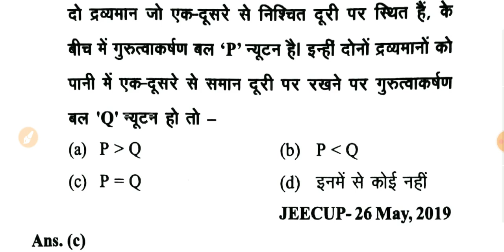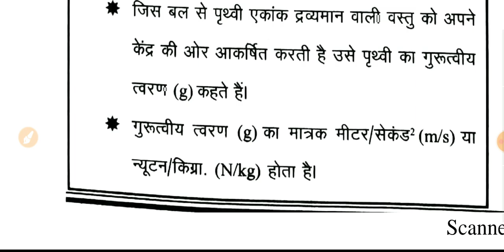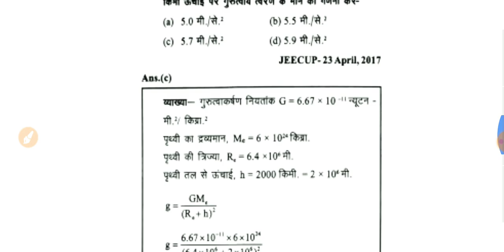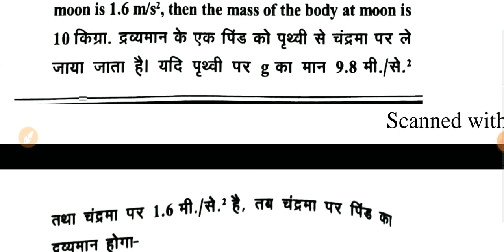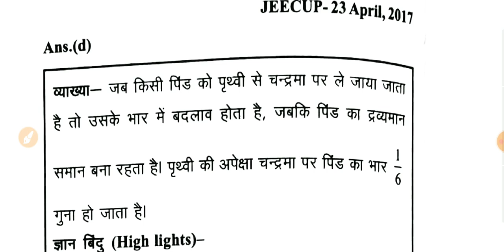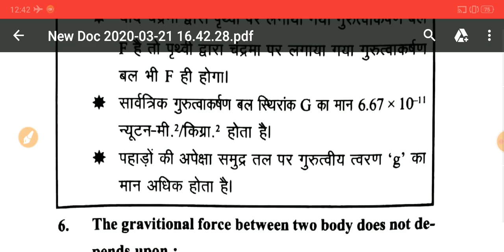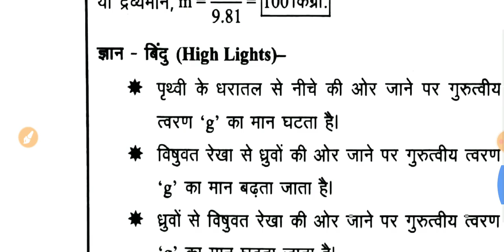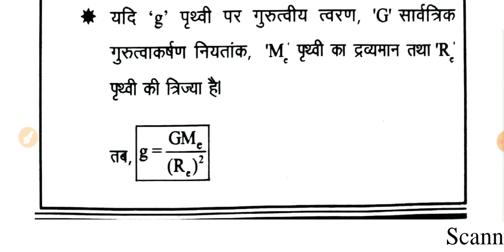गुरुत्वाकर्षण, chapter-5 Physics Polytechnic Entrance Exam, iert entrence exam, 2020 super classes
hello dosto aap sabhi ka swagat hai super classes ke you tube channel par,dosto is channel me aapko up board tatha cbse board ke class 9th,10th,11th,12th ke physics, chemistry ke sabhi topics par videos uplabdh karaye jaayenge.Aap sabhi se anurodh hai ki is channel ko subscribe kare tatha iss channel ke videos ko jyada se jyada share karen...thank you..

Polytechnic mein acche number kaise laen,
polytechnic entrance exam kaise pass Karen,
10 important question physics,